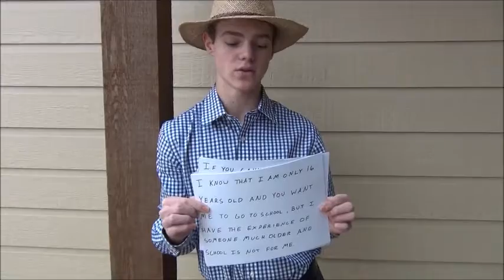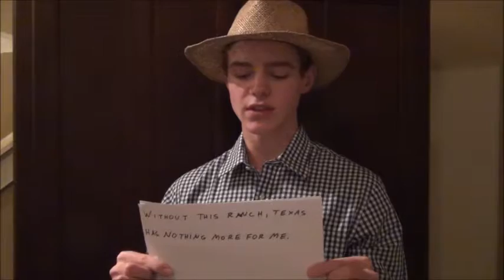John Grady Cole English Project